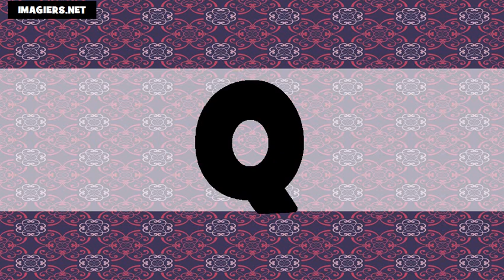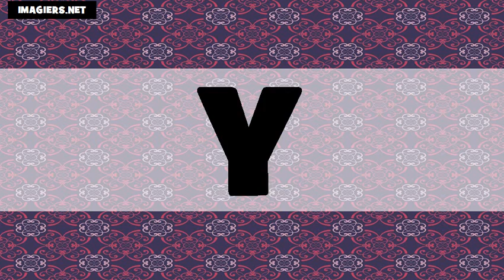法國字母 # US+FR